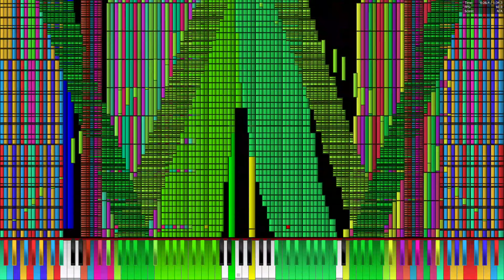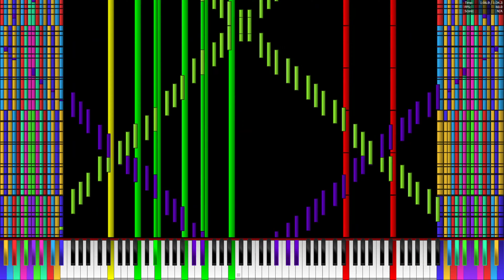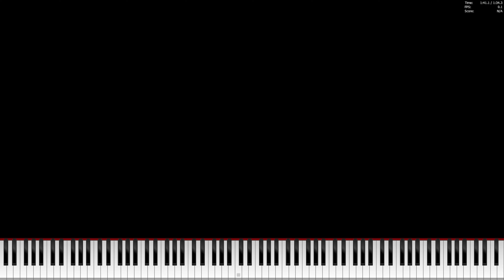Black MIDI - Getting Soredowns 28.1 Million Notes (Legit Run)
Made by: ZoneGamer

MIDI: At the description
MIDI Filename: Getting Soredowns.mid
MIDI Size: 214 MB
Soundfont: DragonPianist Cave Grand